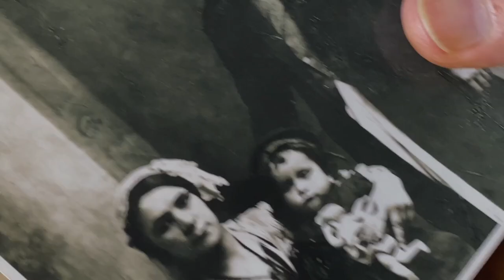Des mots qui restent (2022) - Trailer (French subs)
Directed by : Nurith Aviv
Produced by : Les Films d'Ici
Genre: Documentary - Runtime: 52 min
French release: 09/03/2022

In Des mots qui restent, six people evoke the memory of the languages of their childhood, Judeo-Spanish or Judeo-Arabic languages, and Judeo-Persian. These languages are very different from each other, but they all have a Hebrew component, and above all a common trait: they were written in Hebrew letters. Letters which, over time, have gradually lost their use and their force. Today, these languages themselves are dying out. But the resonance of the words, melodies, rhythms, and accents have left traces that continue to resonate for those who, as children, heard them.